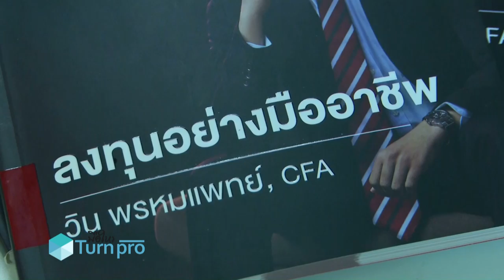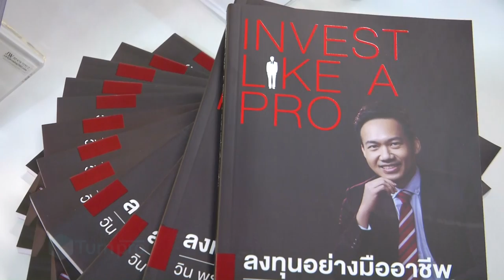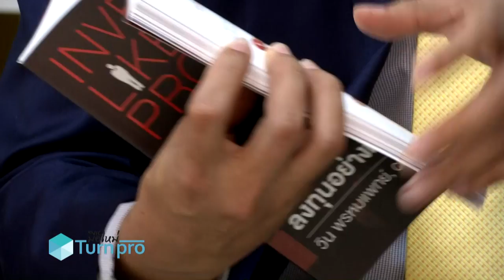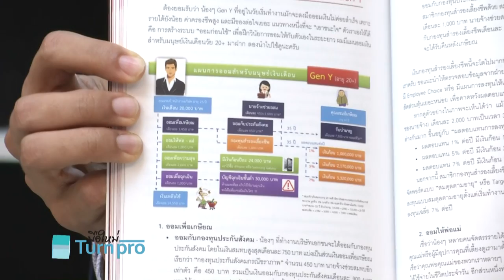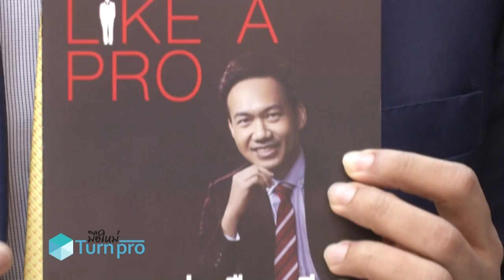มือใหม่ Turn Pro ช่วง Turn Pro กับห้องสมุดมารวย / 21 ส.ค. 61